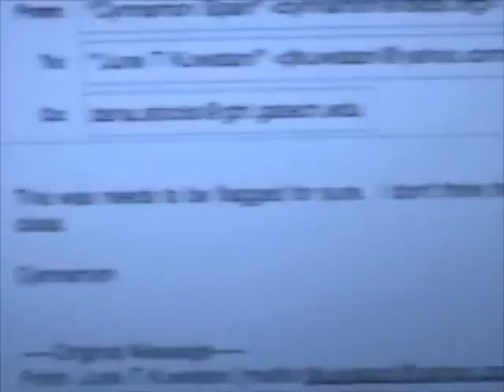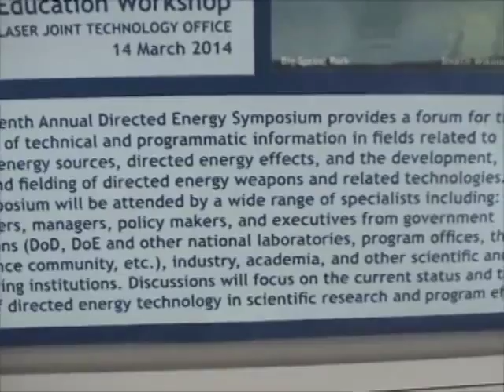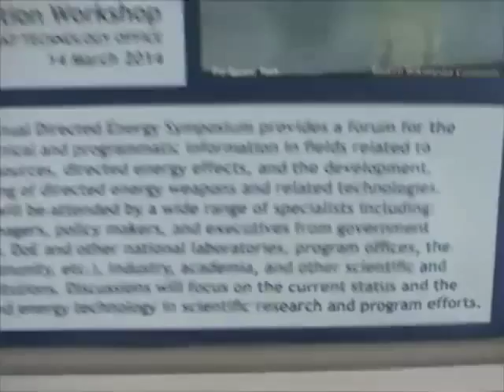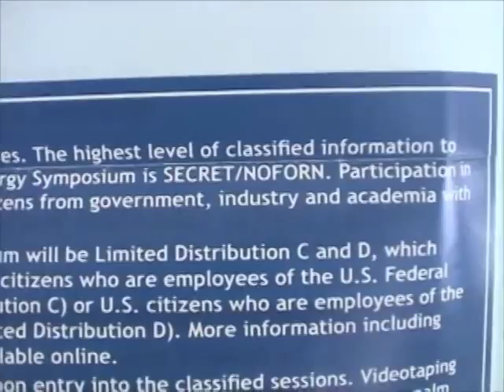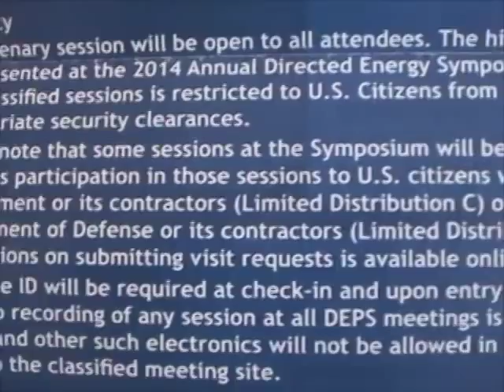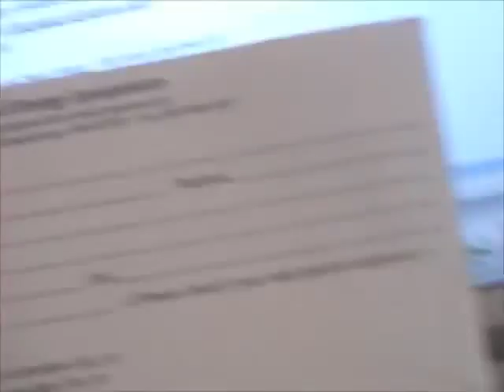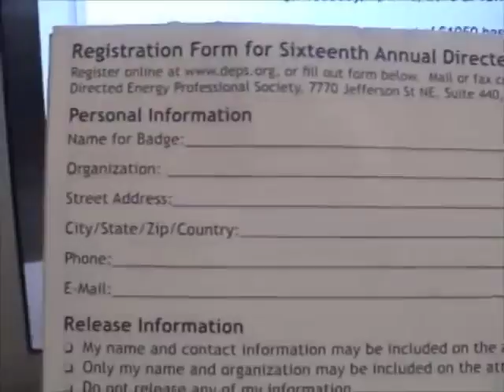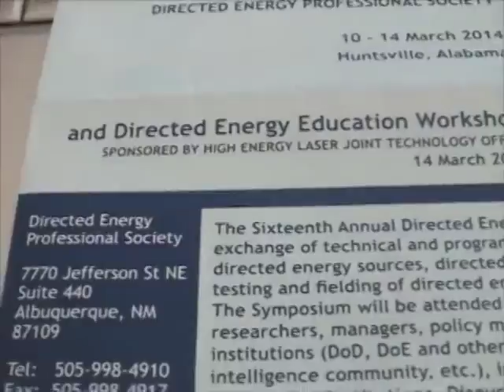DoD NSA Classified Direct Energy Weapons DEW Symposium Reg SECRET NOFORN